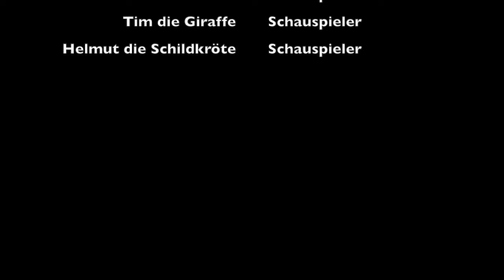Tiertreff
Schülerinnen und Schüler des 13. Jahrgangs der Freien Waldorf Schule Bremen Touler Straße produzierten auf der Grundlage von Stillleben kunstvolle Animationsfilme.